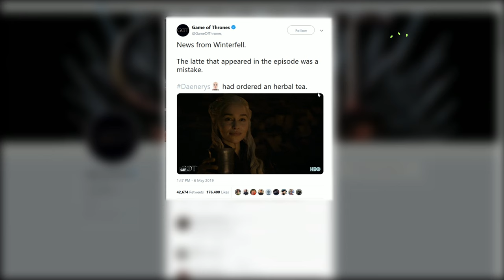⁴ᵏ About The Starbucks Coffee Cup In Game Of Thrones Scene Season 8 Episode 4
Jeg håper du hygger!

(STRAIGHT WTF MOMENTS)

In Monday's latest episode of 'Game of Thrones' there was as a celebratory feast in Winterfell happened to include a distinctly modern takeaway coffee cup among all the metal goblets of wine.

⁴ᵏ GAME OF THRONES SEASON 8 EPISODE 4